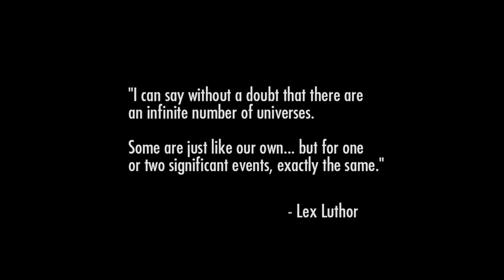INJUSTICE: GODS AMONG US ULTIMATE EDITION First Hour Gameplay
:) My channel is a first attempt, first hour gaming library.  I'll keep adding more games. Love always

My rating ⭐⭐⭐
I love DC but this game was a bit so-so. About 20mins in I clutched a win against Joker haha, definitely a highlight for me. The story mode is fine but the CPUs moves are a bit wonky. Like the Aquaman vs Aquaman fight, I'd do the moves that I had just done in a previous fight, blocking and all, it didn't register.  Timed button presses like how I did in the training and the CPU let out a full blown attack, didn't let me block.  It made me think maybe I needed to die for the story mode to continue...but I was wrong. I just died. lol.  Anyway,  I smashed him on the second round and fed him to the shark to finish him off. ha! Epic finisher for Aquaman.